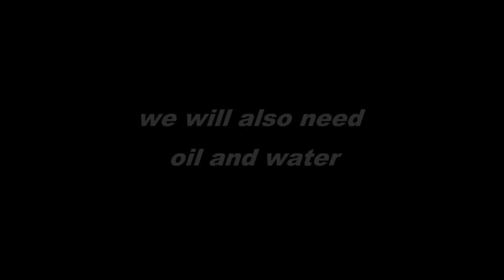Stir Fry Veggies ala Tokyo Tokyo